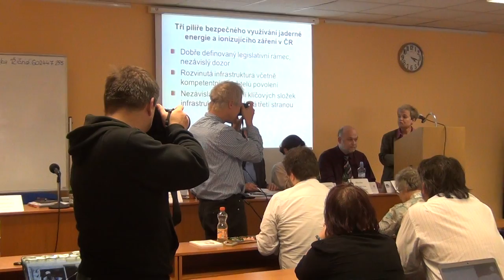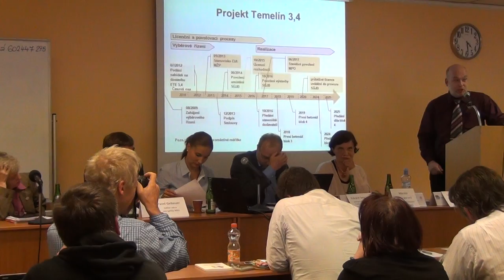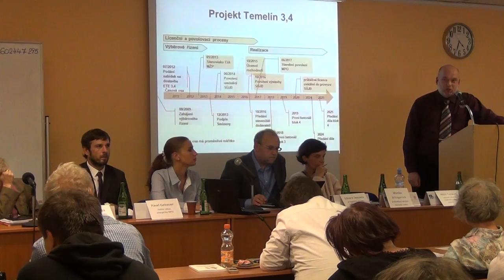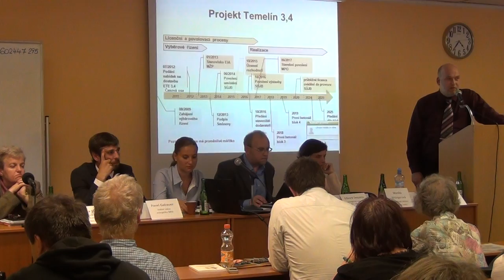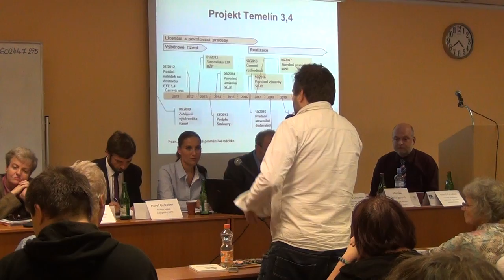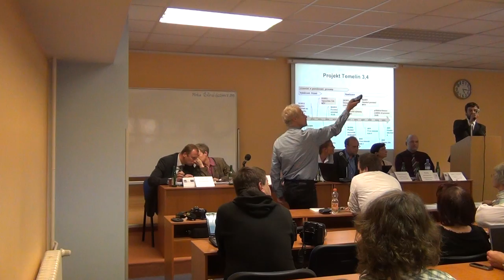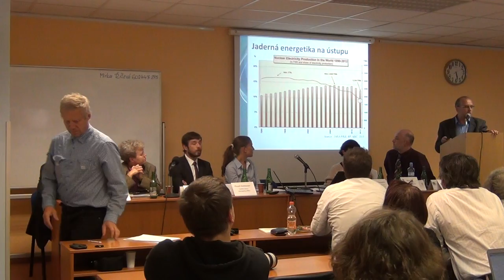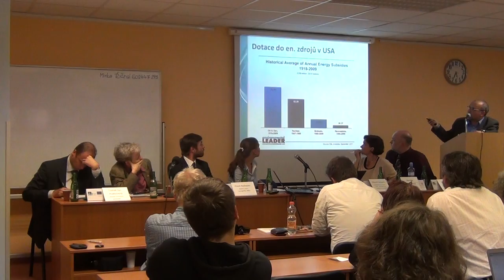Beseda STUŽ 3. 9. 2013